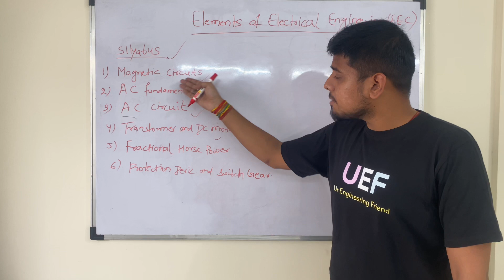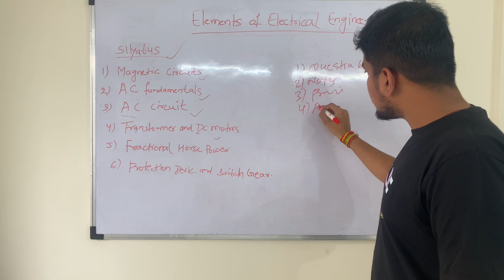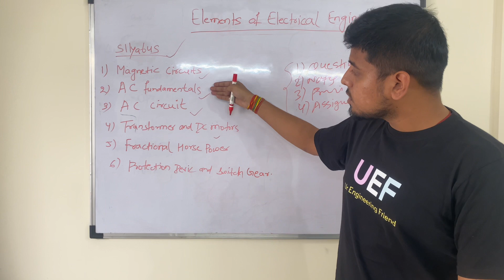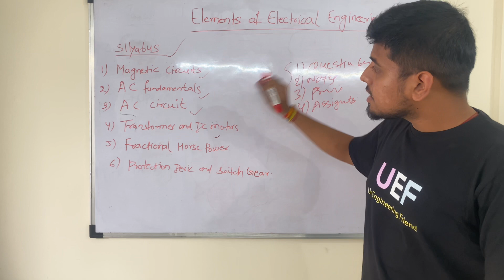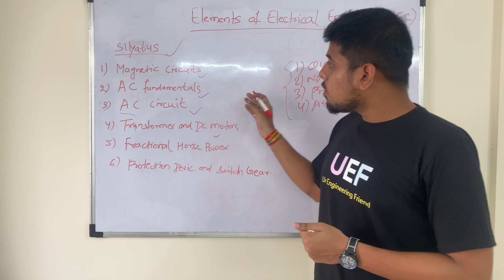EEC Lecture 1st For MSBTE Diploma 2nd Sem | Free Notes | Question Bank | Best Coaching For Diploma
After a lots o request we are now serving our qualitative content for diploma 2nd semester also. We have started a complete new playlist for EEC ( elements of electrical engineering ) subject for 2nd semester computer and electrical department .

In this playlist you will get all the lectures for EEC with full notes and question bank .

Team UEF